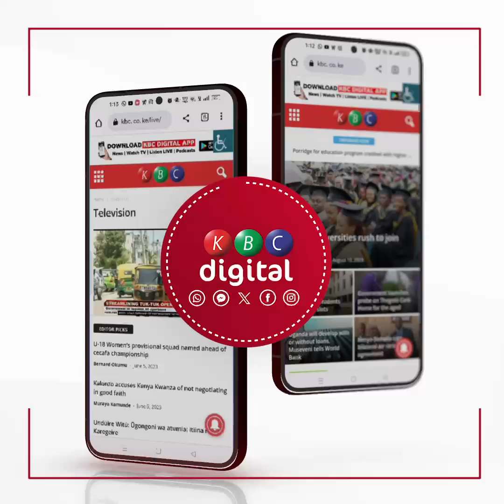POLICE IN MERU INVESTIGATING IGOJI DAY AND BOARDING ARSON AMID LAND DISPUTE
Police officers from Meru County are investigating this morning's fire incident, which they say is an arson at Igoji Day and Boarding Primary School.